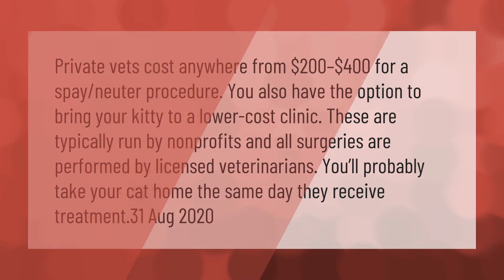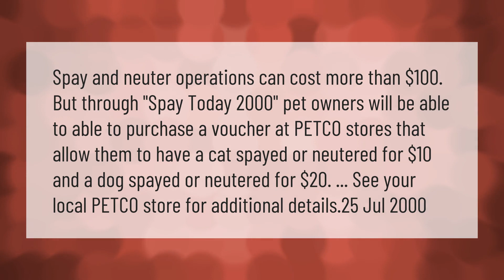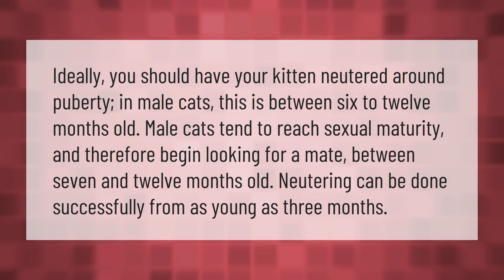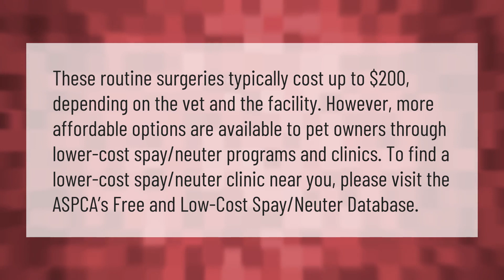What is the average price to neuter a cat?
00:00 - What is the average price to neuter a cat?
00:44 - Does Petco do cat neutering?
01:18 - Does Petsmart do neutering?
01:44 - Why is neutering so expensive?
02:14 - When should I have my cat neutered?
02:45 - What is the average cost to neuter a male cat?

Laura S. Harris (2021, March 11.) What is the average price to neuter a cat?
    AskAbout.video/articles/What-is-the-average-price-to-neuter-a-cat-229617